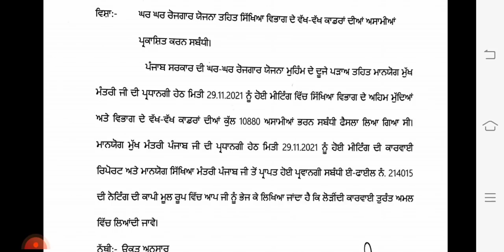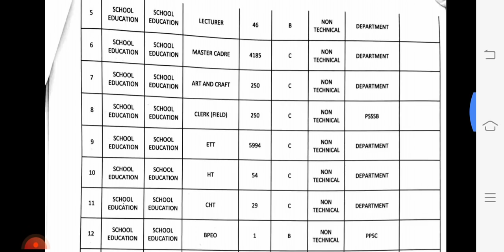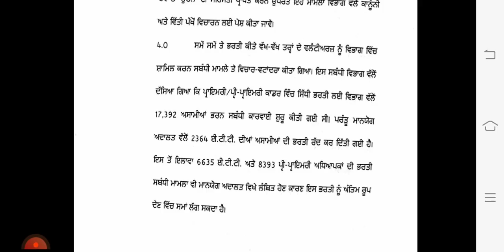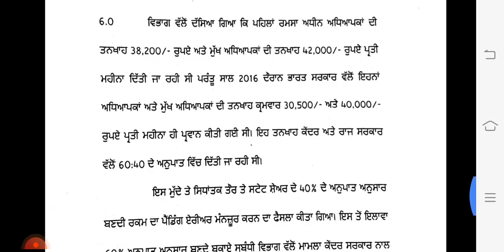ਸਿੱਖਿਆ ਵਿਭਾਗ ਦੀ ਵੱਡੀ ਅਪਡੇਟ।। ਨਵੀਆਂ ਭਰਤੀਆਂ ਦਾ ਐਲਾਨ।। ETT New Recruitments Master Cadre 4000 New Posts